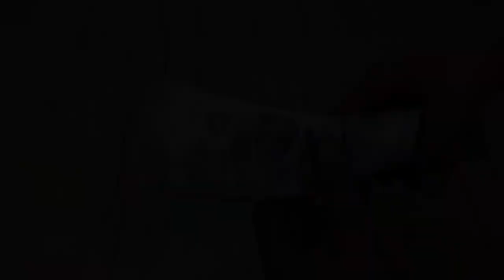Restoring a Vintage ax from 1947 - One-of-a-Kind Project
Have you ever wondered about the stories that an old ax could tell? This antique tool, once forgotten in the corners of a barn, is now getting a second chance at life. Join us as we uncover the secrets hidden beneath layers of rust and grime and watch as we meticulously transform it into a functional work of art.

Our skilled restoration team will guide you through each step of this remarkable journey. From cleaning and removing rust to carefully sharpening the blade, we'll show you the tools and techniques needed to bring this forgotten piece of history back to life.

But this isn't just about restoring a tool; it's about preserving the heritage and craftsmanship of the past. We'll delve into the history of axes, sharing fascinating facts and anecdotes along the way. You'll gain a deeper appreciation for the craftsmanship that went into creating tools like these in a time when everything was made by hand.

Whether you're a history buff, a DIY enthusiast, or simply curious about the art of restoration, this video is sure to captivate your imagination. So, grab a seat, and let's embark on this incredible journey together.

Join us in breathing life back into history, one antique ax at a time.

Welcome to our captivating YouTube channel, where the art of restoration takes center stage! Step into a world where forgotten treasures are revived, cherished, and celebrated.

Our channel is a mesmerizing sanctuary for all restoration enthusiasts and curious minds alike. Join us as we embark on a thrilling journey, transforming neglected relics into stunning works of art.
Indulge your senses as you witness the meticulous process unfold before your eyes. From the gentle touch of skilled hands to the rhythmic dance of tools, every stroke and adjustment is infused with passion and expertise. Delve into the secrets of restoration as we reveal the intricate techniques, time-honored traditions, and innovative methods that bring these treasures back to their former glory.

Our YouTube channel offers an immersive experience,
Be inspired by the blend of creativity and preservation as we honor the past while embracing the present. Witness the magic unfold as we expertly repair, clean, and breathe vitality into objects that have stood the test of time. Our videos will transport you to a world where nostalgia intertwines with innovation, and where the passage of time is embraced as a testament to resilience.

Join our restoration community, where you'll find like-minded individuals who share a deep appreciation for the beauty of rejuvenation. Whether you seek inspiration, knowledge, or simply a moment of tranquility, our channel invites you to embark on a transformative journey.

Together, let's celebrate the artistry of the past and preserve its legacy for generations to come.
restoration
antique
rusty
knife restoration
perfect restoration
restoration videos
rusty restoration